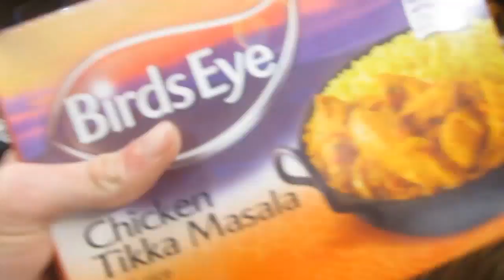SELL OUT !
Social Network Me.

Ignore
"Sell Out" "Selling Out" asda cumbernauld nick quinn nickinvideo nicholas quinn halloween video sketch skit short film the pied piper google adsense saas funding scottish uk glasgow vlogger film maker daily